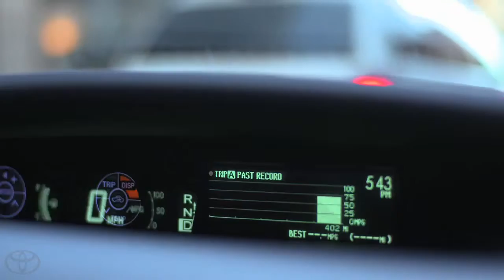Prius Plug in Hybrid Test Drive Charlie Toyota Prius